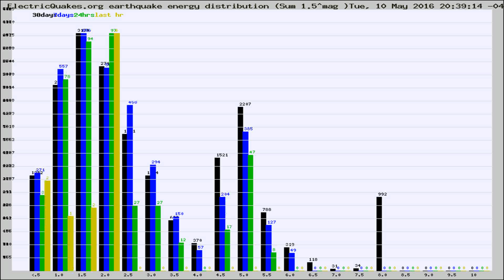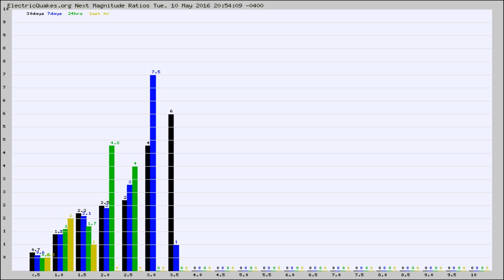Todays_Hourly_World_Earthquake_Statistics_from_ElectricQuakes.org_05-10-16+21:02:01